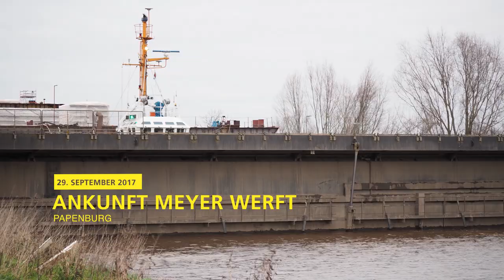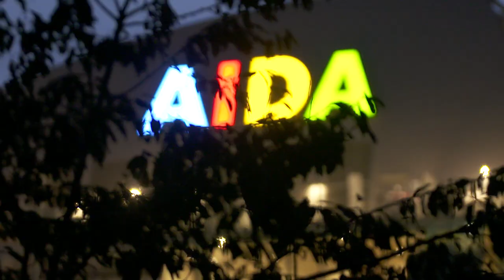Die Entstehungsgeschichte von AIDAnova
Die Entstehungsgeschichte von unserem jüngsten Flottenzuwachs: AIDAnova. Vom ersten Stahlschnitt in der Meyer Werft bis zum Start der ersten Reise ab Teneriffa. Beeindruckende Bilder!